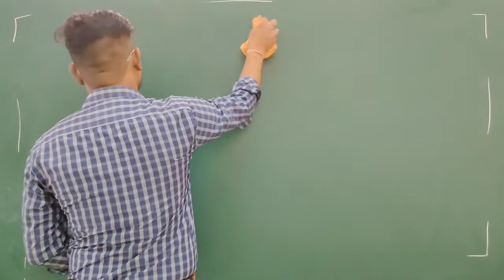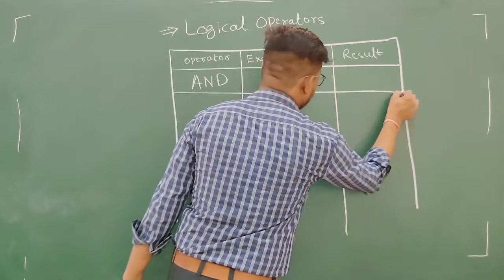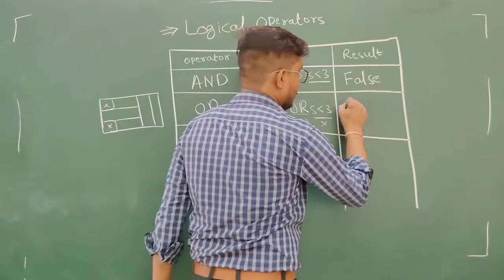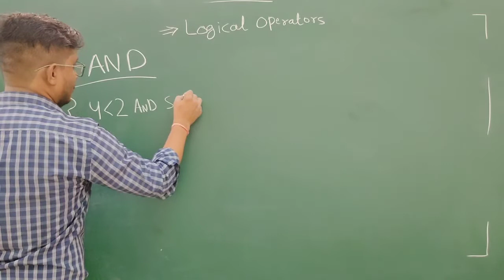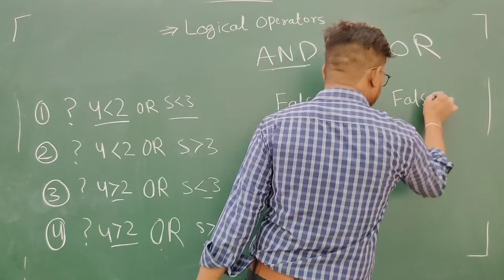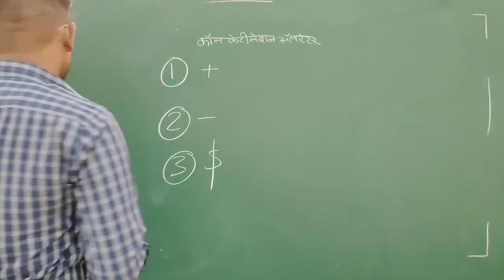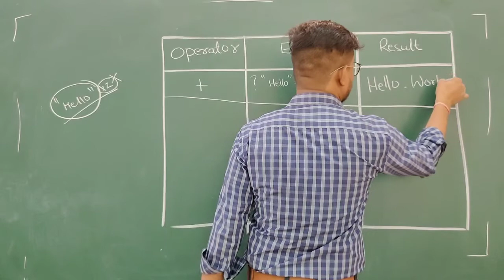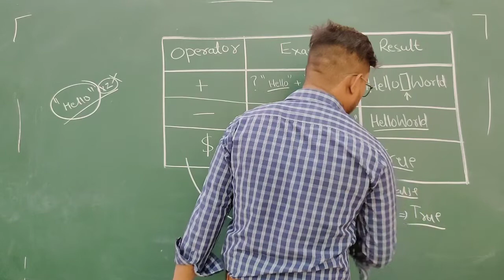BA PART 2 COMPUTER APPLICATION Class -6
BA PART 2 COMPUTER APPLICATION
DATABASE MANAGEMENT SYSTEM
TOPICS : -
Foxpro - Operators Part 2

Qualification: MSc. MPhil, Ph.D Chemistry
Experience: Teaching and Research-16 Years
Course: Science, Arts and Commerce